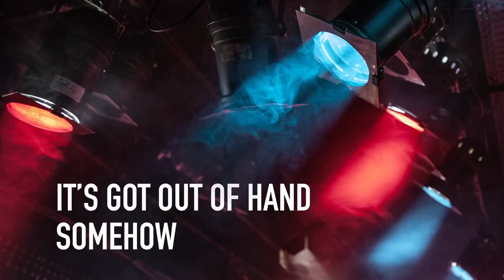Bouncing Betty - Fallen Angel (OFFICIAL LYRIC VIDEO)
BOUNCING BETTYS’ s official lyric video for the new song „Fallen Angel“ from the debut ep »Pull The Plug« OUT DEC 8TH via

ROCKAINE MUSIC